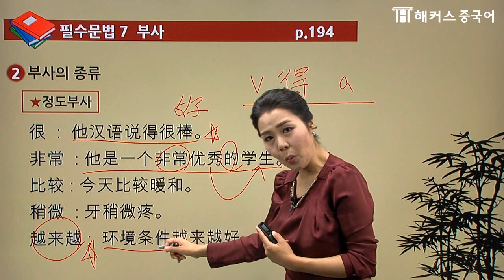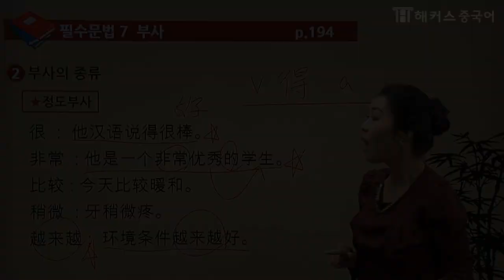HSK4급 쓰기 고득점 잡는 꿀팁! 5탄 정도부사2 [기초중국어/해커스 오민경]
HSK4급 쓰기 고득점 잡는 꿀팁 ★
샤오웨이~ 왕초보도 익숙한 정도부사2